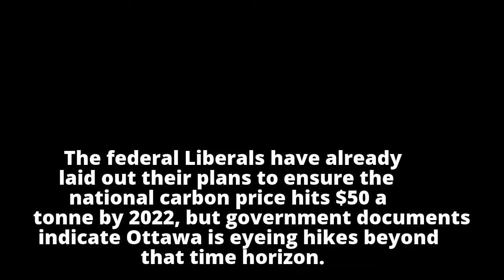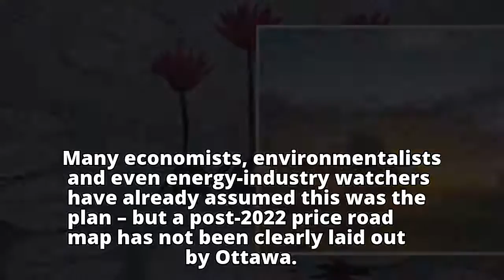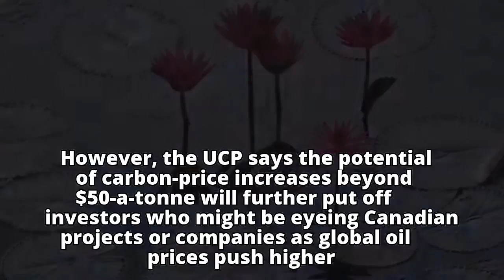Federal government eyeing post-2022 carbon-price hikes